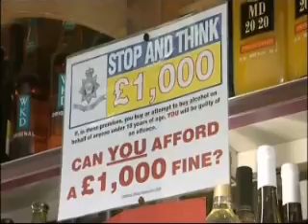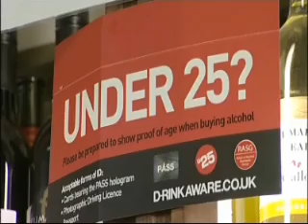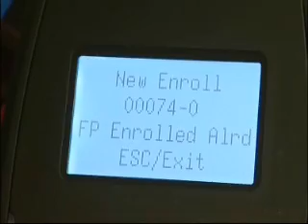Alex Deane on Look North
Alex Deane, Director of Big Brother Watch, warns young people not to hand over their fingerprints to their local off licence